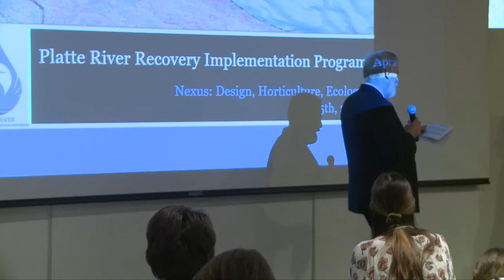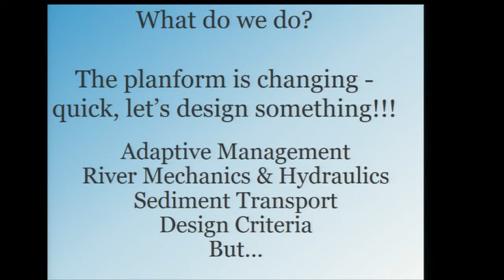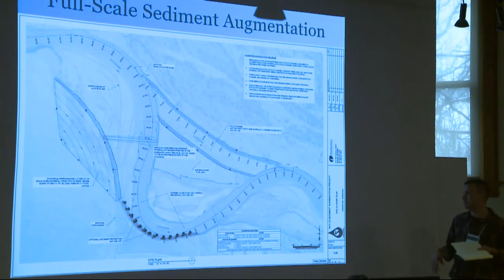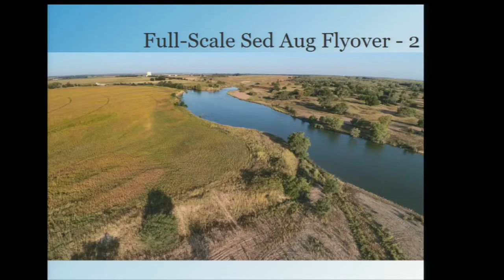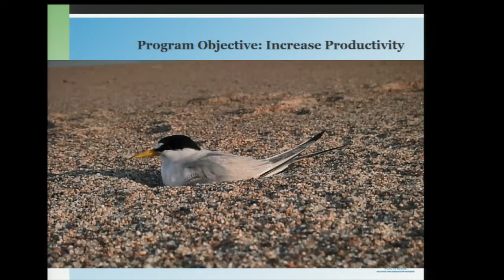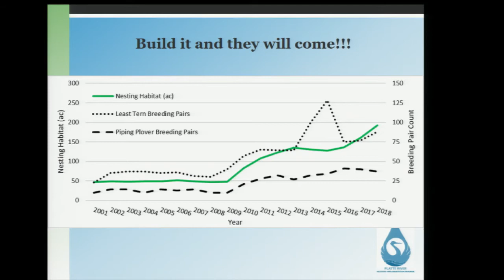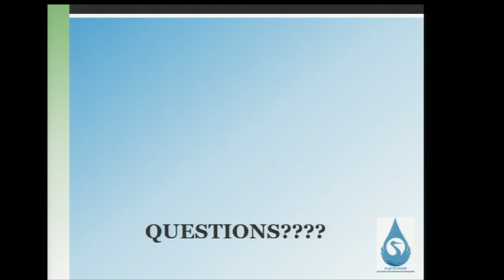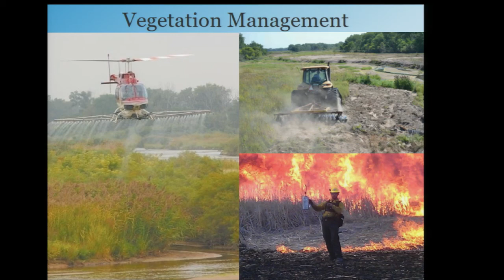Hyde symposium - Platte River Recovery Implementation Program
Platte River Recovery Implementation Program, presented by David Baasch Ph.D., Headwaters Corporation & Tom Smrdel, Headwater Corporation. The Hyde symposium is designed to bring a collection of voices together to share insight into this process, focuses on exploring how the currents of design, horticulture and ecology, respectively, collaborate to achieve important new environments. Recorded 4/5/19